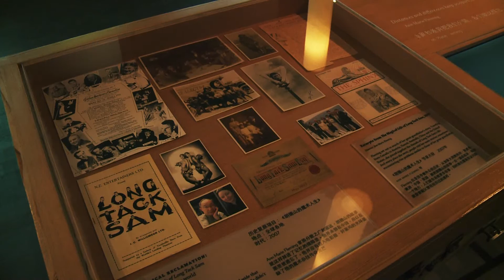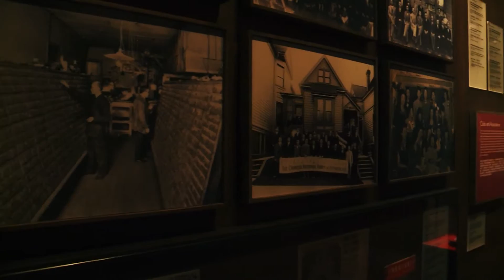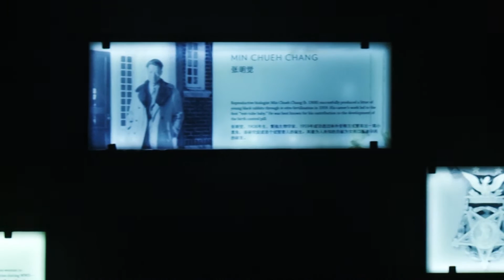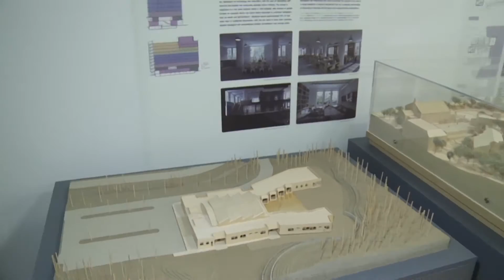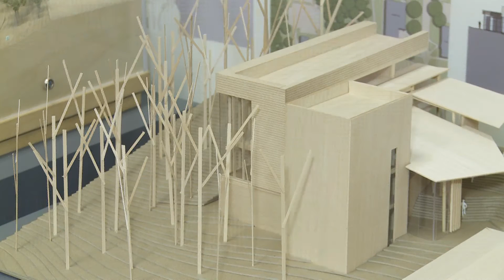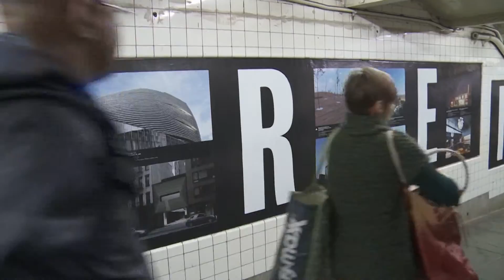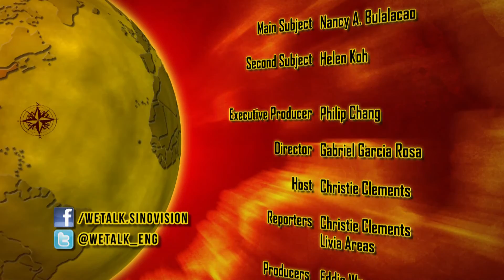The Museum Of Chinese in America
The Museum of Chinese in America (Chinese: 美國華人博物館; pinyin: Měiguó Huárén Bówùguǎn; abbreviated MOCA) is a museum in New York City which exhibits Chinese American history. Founded in 1980 in New York City's Chinatown, the museum began as the New York Chinatown History Project by historian John Kuo Wei Tchen and community resident and activist Charles Laiand to promote a better understanding of Chinese American history and to address the concern that "the memories and experiences of aging older generations would perish without oral history, photo documentation, research and collecting efforts."

In 2005, the museum was among 406 New York City arts and social service institutions to receive part of a $20 million grant from the Carnegie Corporation, which was made possible through a donation by New York City mayor Michael Bloomberg.

The museum moved to a new site at 215 Centre Street in 2009. It increased in size by sixfold, in a space that was designed by architect Maya Lin. The curator and director of exhibitions as of May 31, 2011 is Herb Tam.